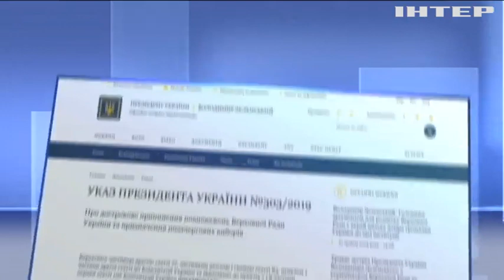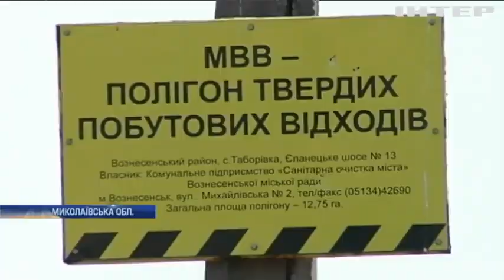Новости 7:00, выпуск за 22 мая 2019 года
Дивіться у цьому випуску: Володимир Зеленський здійснив перші призначення. Верховна Рада збереться на позачергове засідання. У США дощі затопили сотні будинків.